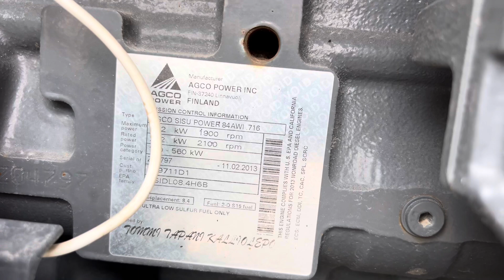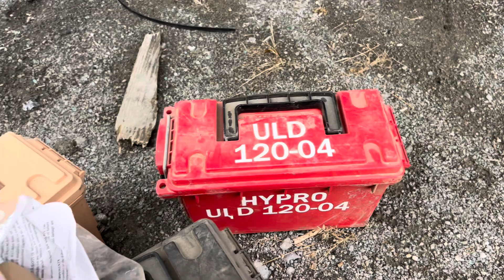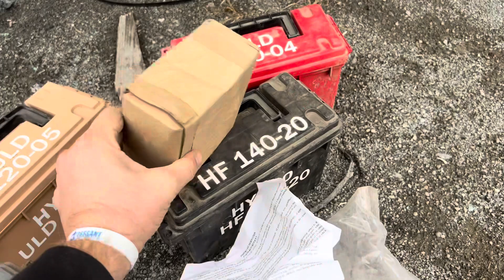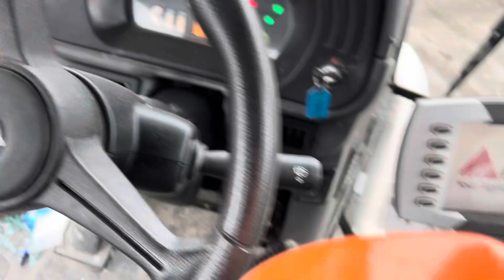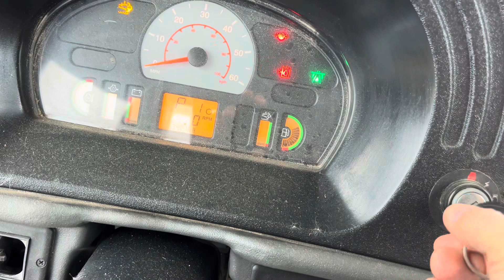Обзор на повреждённый опрыскиватель / в понедельник на ставках аукциона!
Наши координаты !